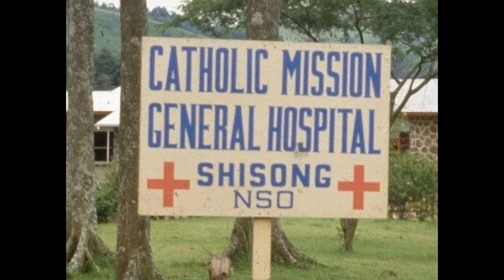Lim Nyuy by Fara wo Milan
Lim Nyuy (God’s Mission)
(Njang yee lav Nyuy)
1. A dze ke la’a lim fe Nyuy Tar ji ka?
A dze ke beiy suiy ji yii bom la wo?
Wiyri e woso waa du a du yen Nyuy Tar
A yov lung a suiyri wun

Ref.
Eeno, eeno, yii bom Nyuy Tar mo
Moo wiyri e woso waa du a du yen Nyuy Tar
A yov lung a suiyru wun

2. A dze ke la’a chu Nyuy Taata ji ka?
Wiyri e woso waa du a chu Nyuy Taata

Ref.

3. Ven wiyri len oo afoeer vem ooo
Ven wiyri len oo aa waa chu Wan Nyuy oo
Wuu kpu e kintam bi’ vesen
Ee mo ooo afoeer vem oo

4. A dze ke la’a suiyri Nyuy Tar ji ka?
Wiyri e woso waa du du yen Nyuy Tar

Ref.

5. A dze ke beiy ooo, a dze ke beiy ooo,
A dze ke beiy ooo, a dze ke beiy ooo,
A dze ke beiy ooo, aa du ni shaa wo

Ref.

Chubaa, ye, ye, ye, ye,

6. Won Nyuy ooo ven a wiy ooo
A waa du du a chu Nyuy Tar ooo
La wir yo’ dzoee yong ji wun sa ker ka
Aa waa yov lung a suiyri wun

Ref.

Commentary
A yii bi biime biin, a yo’ yi kan kanin
Faith is an invitation, it is proposed
It is never imposed, you take it, you take it,
You leave it, you leave it, and we move.

Summary of the Song
Why are you not working for the Lord?
Why are you not offering to the Lord?
Who do you think made you?
Come let us go and meet the Lord.
Come let us go offer to the Lord.
Come let us go to sing and praise him.
Come my friends
Come let us go and offer to the Son of God
He died on the cross because of us
Don’t sit behind
It is becoming too late
Come sons of God
Let us go and worship the Father
Don’t say you are unworthy
Let us sing and praise the Lord

Ref.
Oh yes, oh yes.
It is God who made me.
Let me come let us go and meet the Lord.
To sing and praise him.